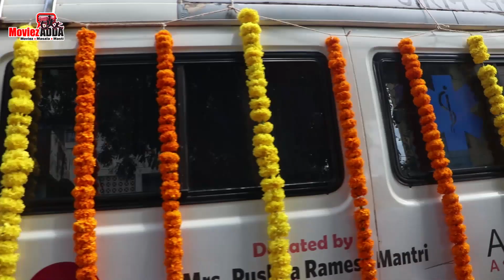Sidharth Shukla Is Being Taken By Ambulance To Shamshan Bhoomi Oshiwara